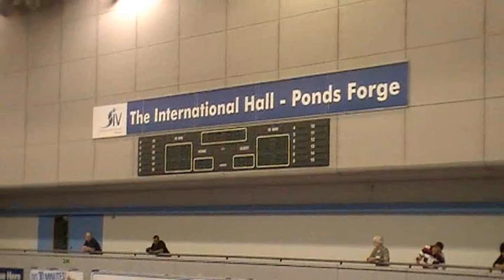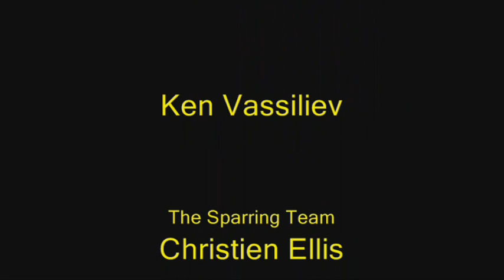WTKA/WKA European Open Championships 2012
Highlights of the WTKA/WKA European Open Championships, held in Sheffield, United Kingdom 18 August 2012, including members of the GMax Academy Kickboxing Team.